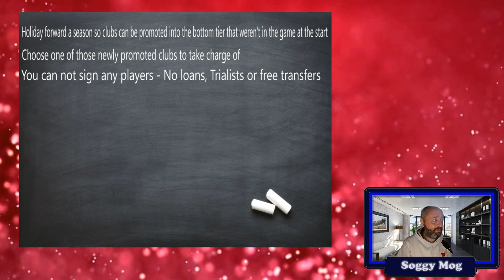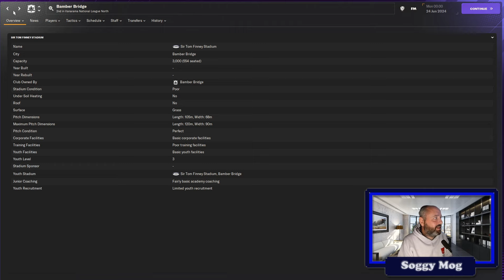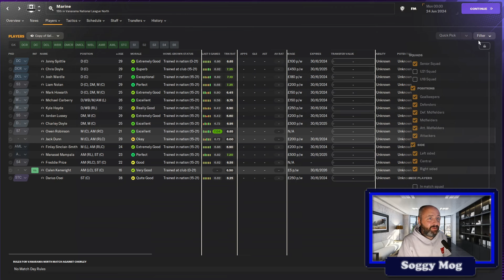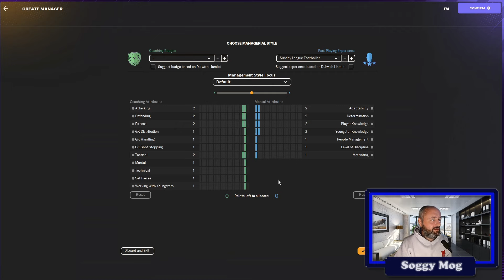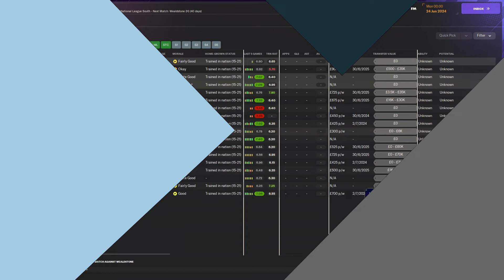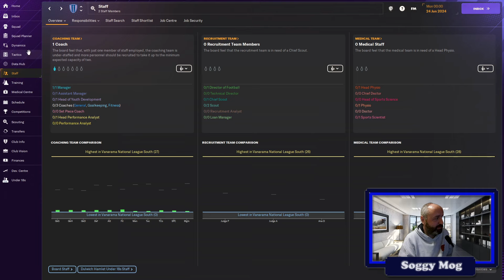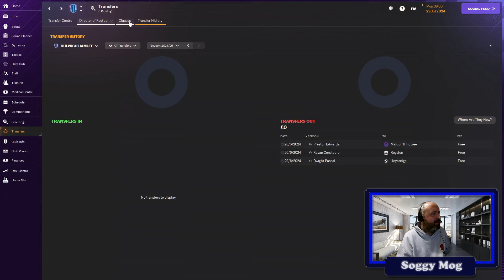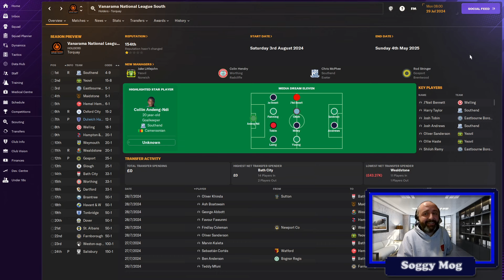Assessing available options and deciding on our Club | Ep 1| Youth Intake Challenge | FM 24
In what is often described as the HARDEST challenge in Football Manager, we will be managing an unknown club promoted into the bottom tier of English football and trying to win the premier league only using players from the annual youth intake.

Rules:
* Starting club must not be in the game at the start of the save. (Holiday for  * 12 months until the promoted teams appear).
* Once your club is chosen, then that is the only club you will manage.
* You may not sign any players - No loans, No Free transfers, No trialists.
* You may only sign players who come through the annual youth intake.

Successful Completion:
Winning the top domestic league with your chosen club.
Bonus pints for European honours (Champions League, Europa League)

Failure:
Being Sacked.
This is a one club save. Once you are sacked you must start again from the beginning.